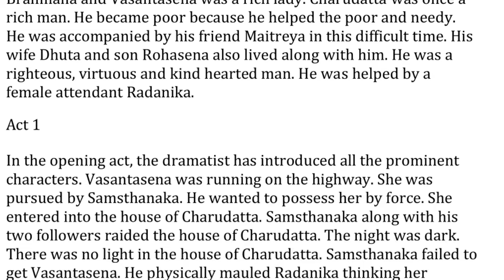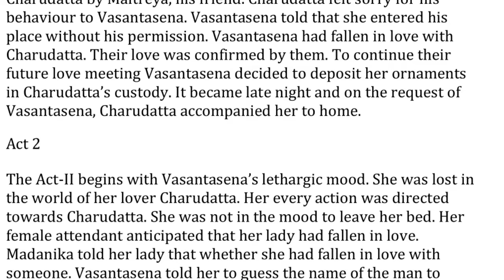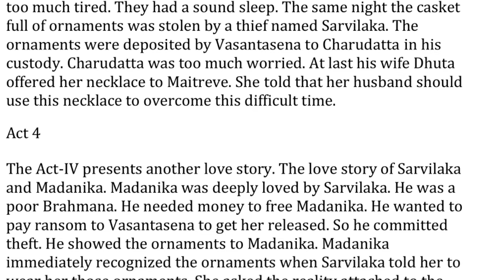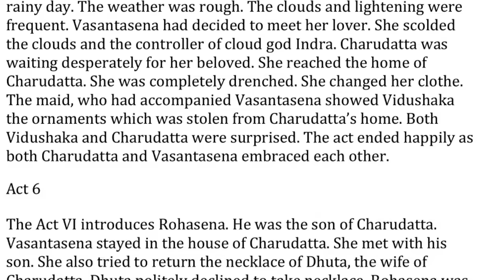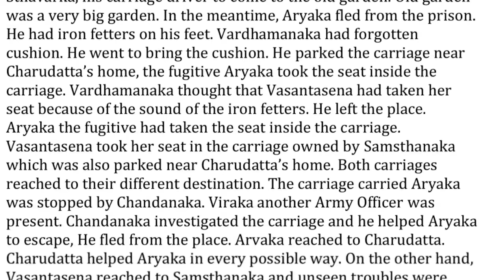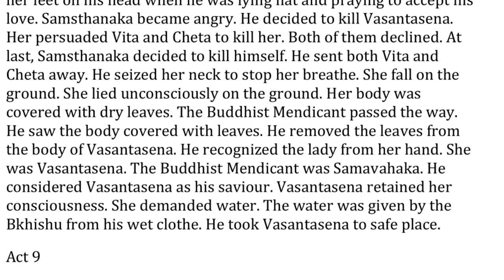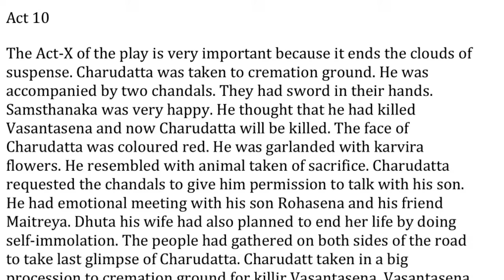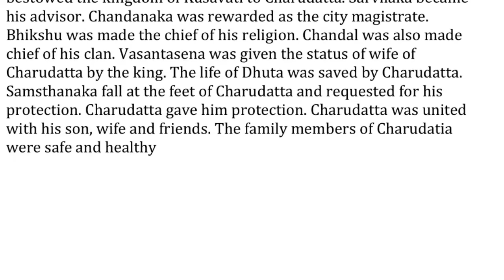Mricchakatika summary | Mricchakatika play summary in Kannada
PDF link

mricchakatika summary PDF

mricchakatika play summary

mricchakatika summary in Kannada

ba English mricchakatika